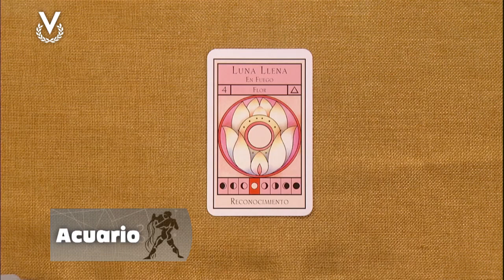Acuario - 31_01_2024 - Los Astros